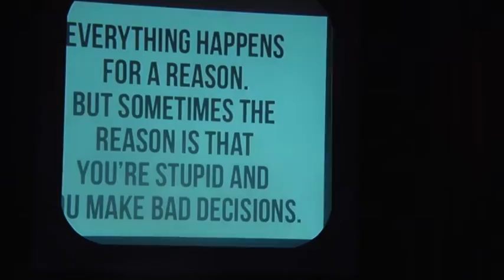Your Knowledge Unzipped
The 2016 production of 'Unzip Your Knowledge' has a cast of student actors exploring provocative social issues. The theatre piece at Rhodes University Theatre was first seen in  2014 and is ased on a RU Learning Guide for first year sudents  written by the deputy vice-chancellor, Dr Chrissie Boughey.
The lively drama deals with the move from high school to university and the challenges this creates; from having to learn differently to adapting to the social environment and issues like feesmustfall.

Report by Mihlali Ntsabo, Muchemwa Sinkala, Tess Miles & Tsholofelo Tselaemang